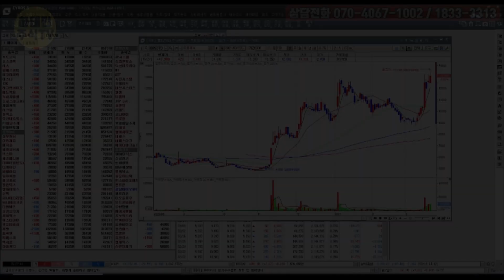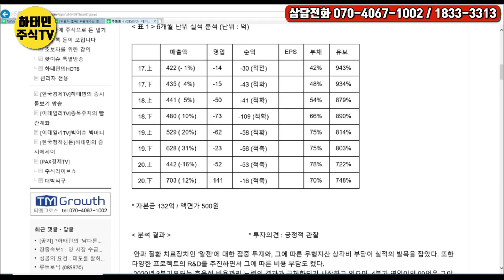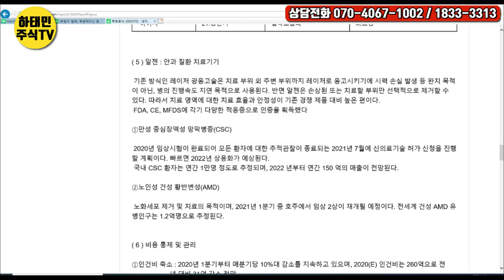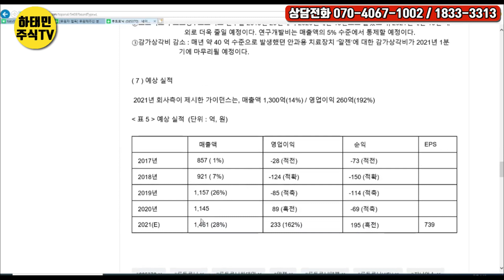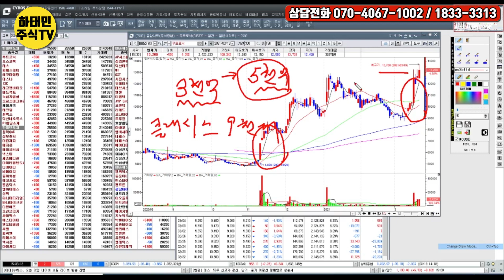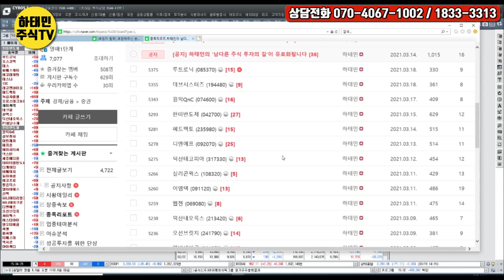[5분만에 주식으로 돈 벌기#156] 루트로닉(085370) : 시장지배력의 시너지를 보여주는 회사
매주 월,화,목,금 am 08:30~10:00 / pm 02:20~03:20
30년 경력으로 철저한 기업 분석을 통해 종목을 발굴하고 시황을 읽어드리고 있습니다.